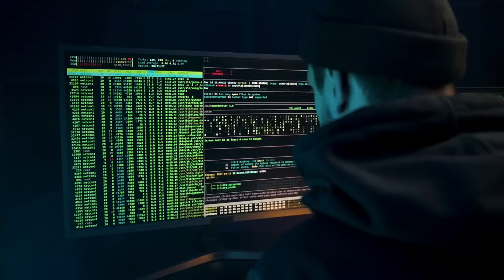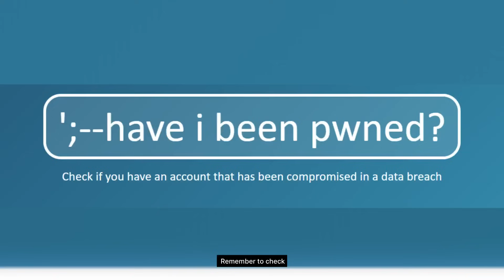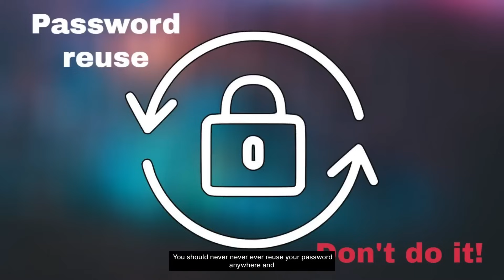Is your password hacked already?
This video sheds some light on one aspect of password compromise. In this video I also explain 4 TODOs which can help you keep your passwords safe.

To check if your credentials - meaning your Username and Password is leaked. https[:]//